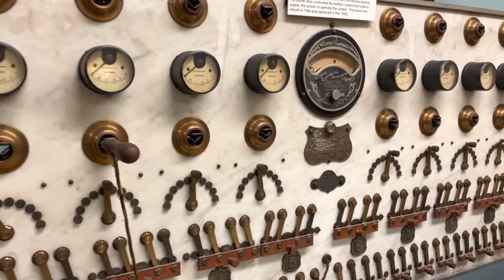Fire Museum - Gamewell Alarm System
Before phones were commonplace in people's homes, the Gamewell alarm system was used to alert fire companies to the location of fires.